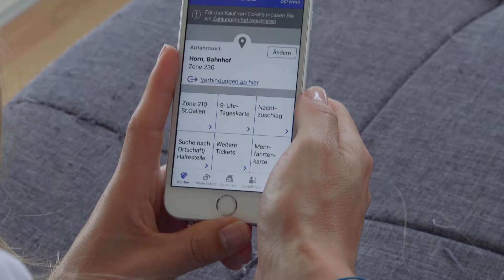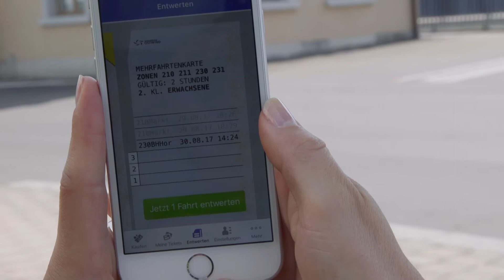OSTWIND Tickets - Erklärvideo 3: Mehrfahrtenkarte auf dem Smartphone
Kaufen Sie Ihre Mehrfahrtenkarte in der App OSTWIND Tickets, haben Sie sie stets dabei, wenn sie benötigt wird. Entwerten Sie die Mehrfahrtenkarte unabhängig vom Automaten, nutzen Sie sie auch für Reisepartner oder transferieren Sie die Karte auf das Smartphone eines Kollegen.